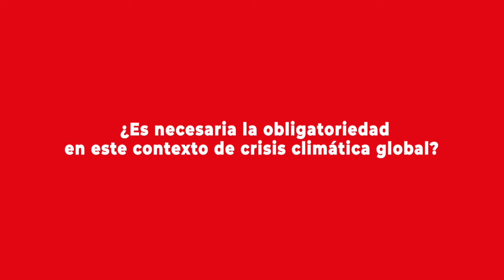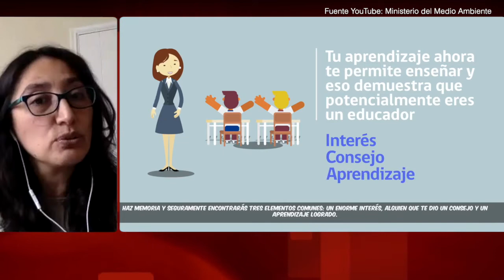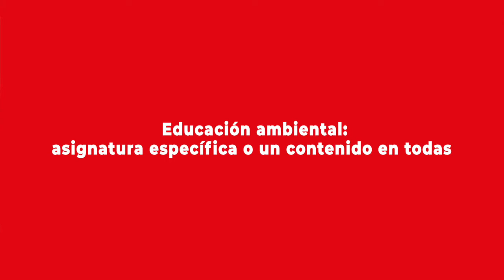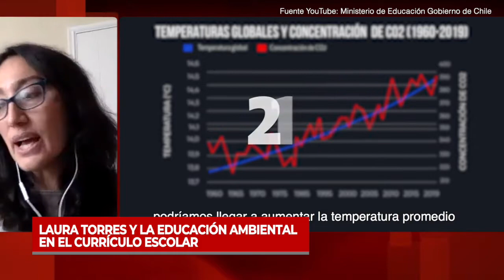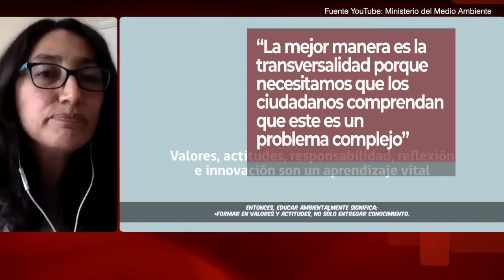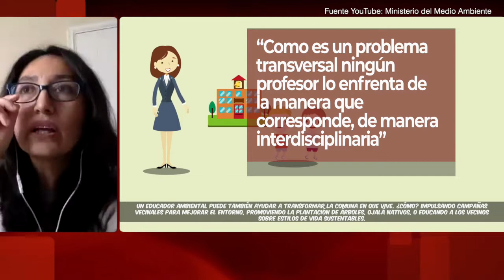Laura Torres y la educación ambiental en el currículo escolar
Académica del Departamento de Ciencias Básicas, Escuela de Educación de la Universidad de Concepción, Campus Los Ángeles, señaló la conveniencia de que la sostenibilidad y la formación en medioambiente se lleve adelante en todas las asignaturas del currículo escolar. Más detalles de esta entrevista en la nota publicada por el Programa Asia Pacífico de la BCN